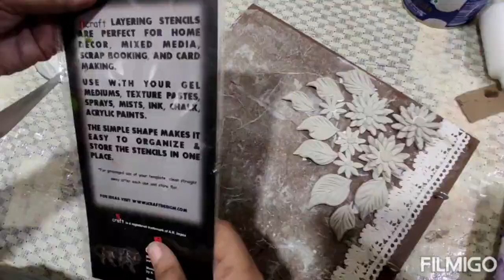mixed media technique | mouldit art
Hi everyone I am Santosh verma my videos consist of Best out of waste ,Home decor , Decoupage art, Resin art, lippan art, fabric painting, mixed media technique and basically anything art related ...

This video mixed media art technique...

Material
1. Brush
2. Acrylic colors
3. Metallic colors
4. Fevicol
5 mdf Board
6. waste material